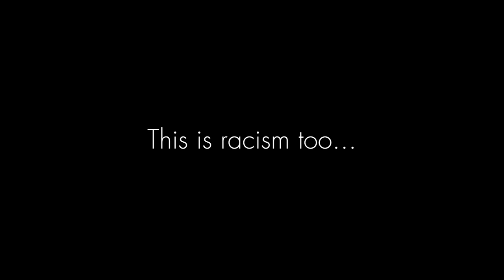Waiting for a driver